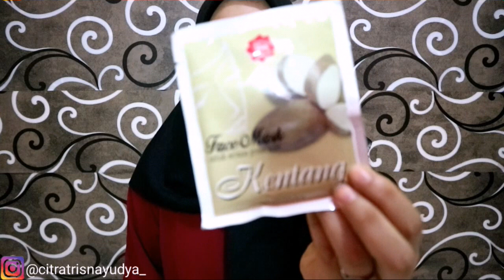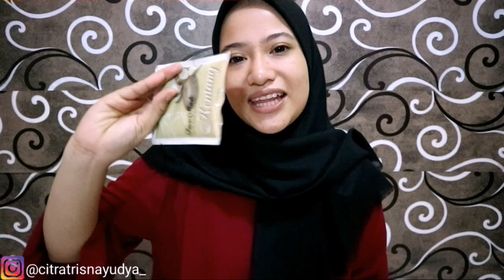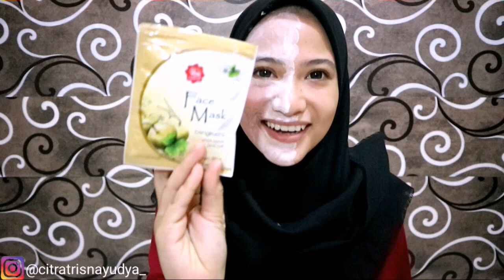MASKER MURAH HASIL MEWAH!! VIVA PRODUCT